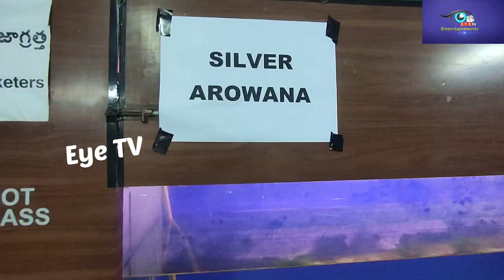Nehru Zoological Park Hyderabad / Complete Tour / Suvidha's Vlog / Hyderabad Zoo Park / Nehru Park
Information hub